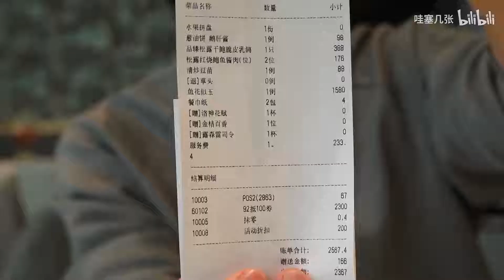吃鱼不见鱼？如何靠整活把一条鱼卖到1600？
餐厅：海味观
地址：复兴东路1298号复兴荟北区1层